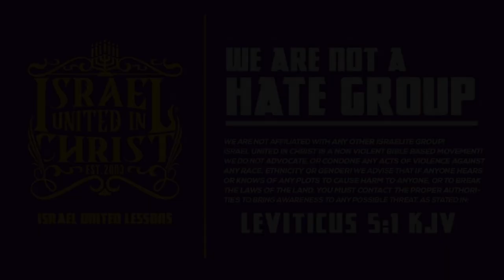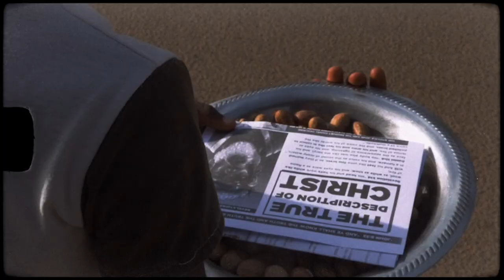The Israelites: Salvation is NOT for your enemy!